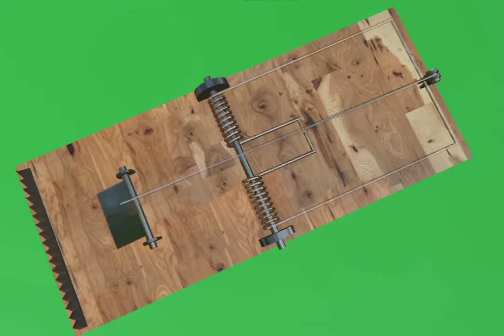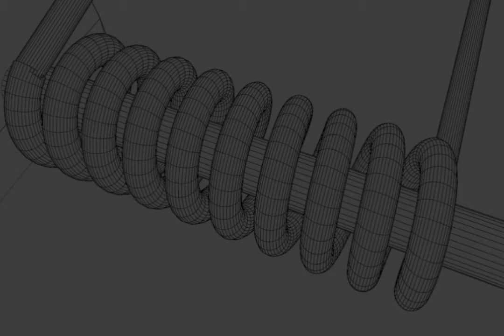How A Mouse Trap works ? 3D animation